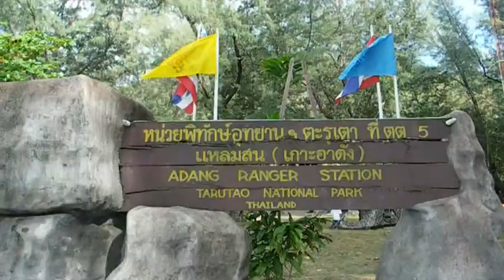เกาะหลีเป๊ะ-เกาะอาดัง